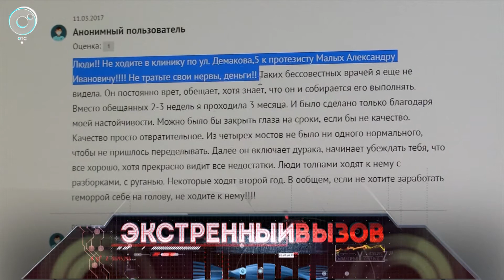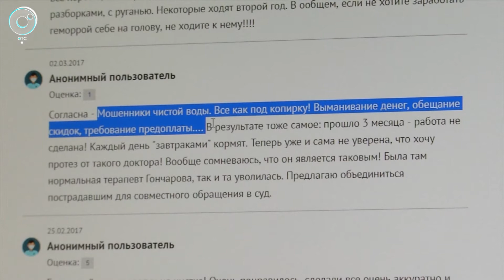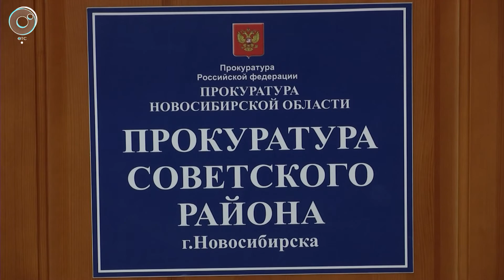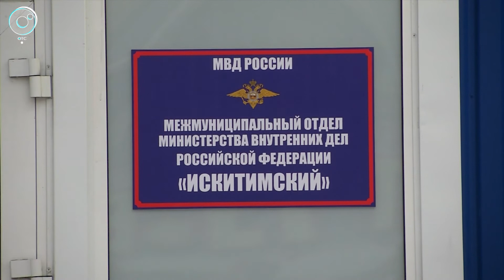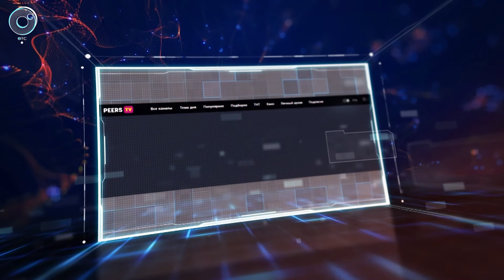Экстренный вызов: 15 декабря 2017